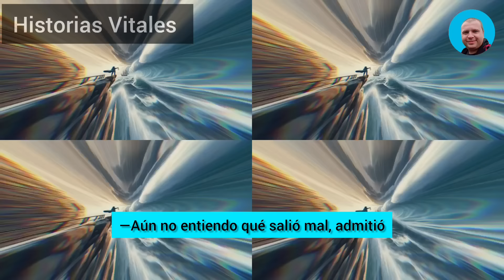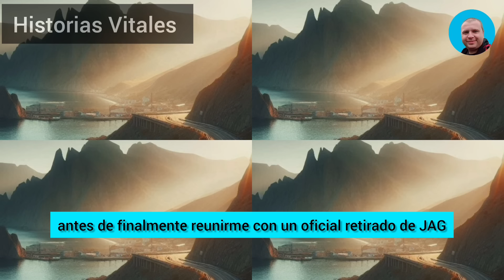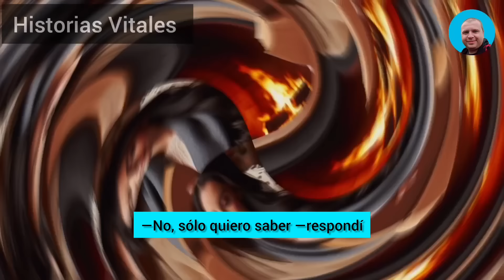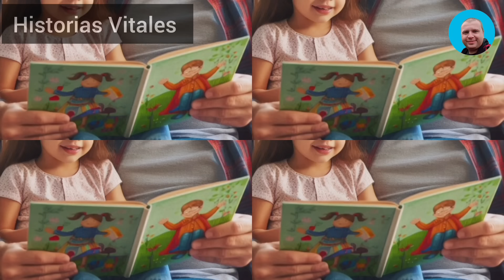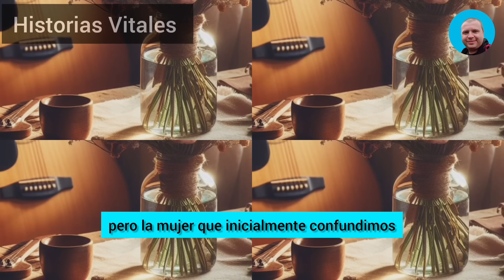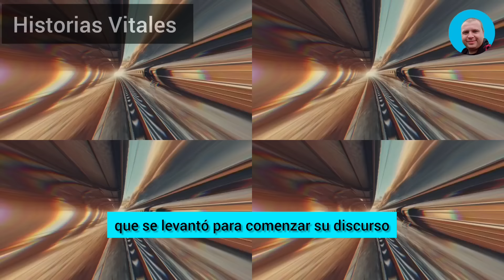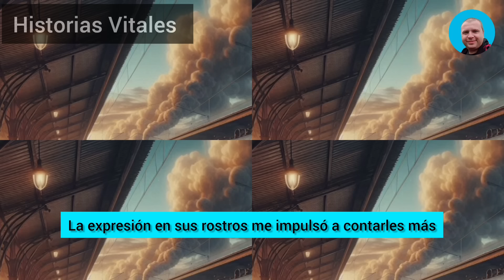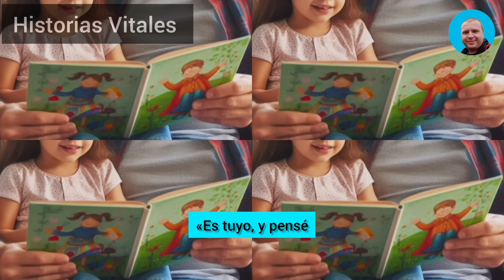Me Quedé Boquiabierto Cuando Encontré Accidentalmente Unos Documentos Que Mi Infiel Esposa Había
Me quedé boquiabierto cuando encontré accidentalmente unos documentos que mi infiel esposa había escondido durante seis años, ocultando sus aventuras. Cuando me vio leyéndolos, gritó: "Oh Dios, no, se suponía que nunca te ibas a enterar...". Me volví hacia ella y le dije: "Desgraciada, ahora sentirás mi despiadada venganza..."